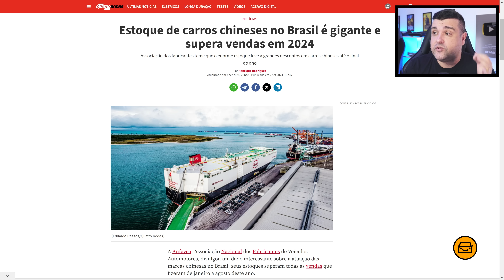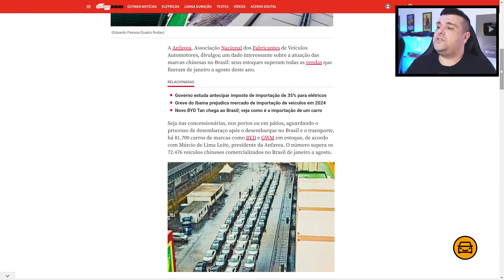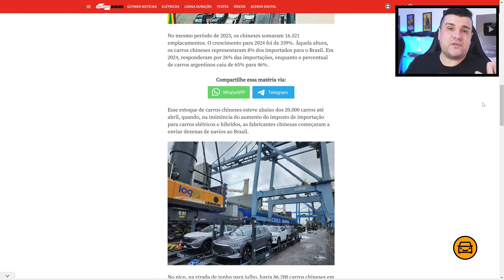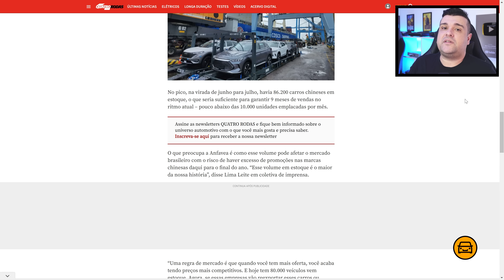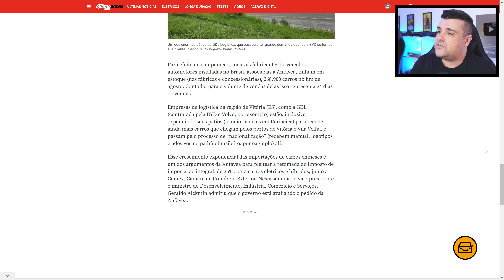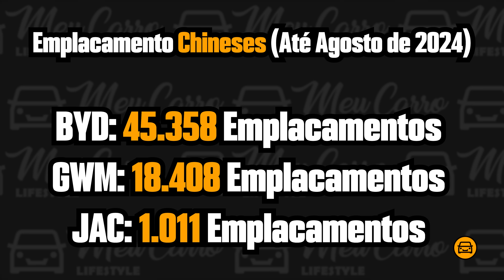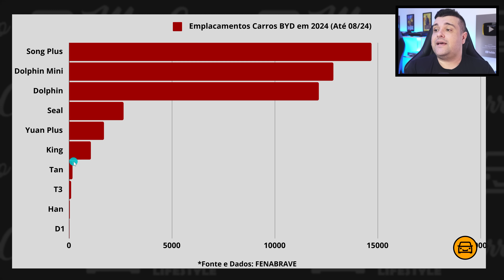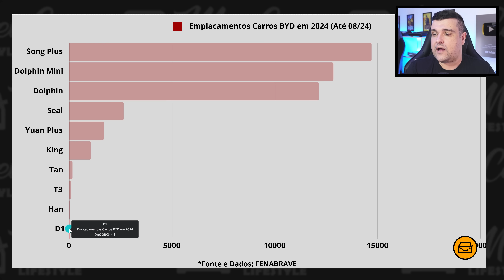BAIXA DEMANDA? CARROS CHINESES "ENCALHAM" e DESESPERAM MONTADORAS BRASILEIRAS! E AGORA?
Chineses importam mais carros do que estão vendendo: pátios, portos e concessionárias entupidas de carros onde a demanda é menor que a oferta e as montadoras nacionais estão preocupadas com mais descontos e concorrência desleal! Quem está certo? O que aconteceu? Bora pro vídeo!

. CARROS CHINESES LOTARAM PORTOS e PÁTIOS! MONTADORAS BRASILEIRAS PREOCUPADAS?

| AINDA VALE A PENA BYD |